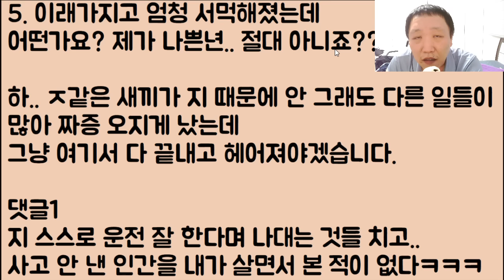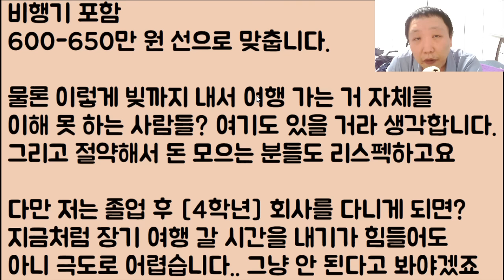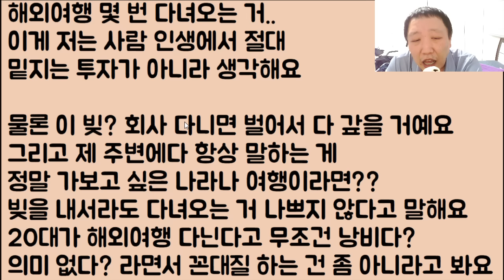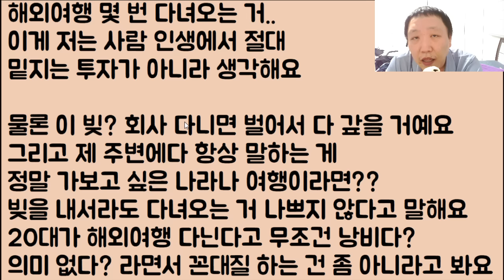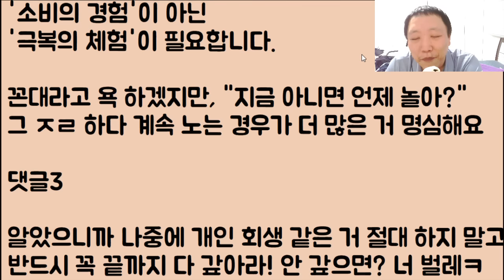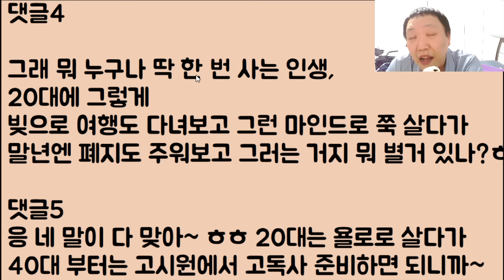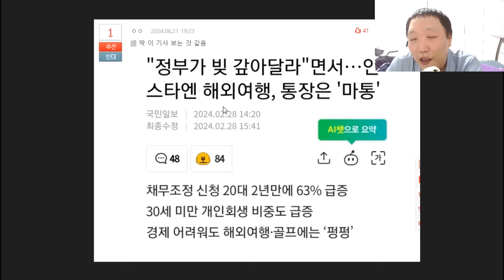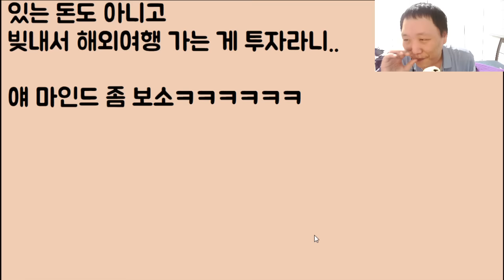[살아서 지옥 확정ㅋㅋ🤣🤣] 그냥 대출 오지게 땡겨서 내 힘으로 해외여행 가는 건데 왜 그렇게 욕을 하는 건가요? / ??: 조만간.. 니네 엄마가 너 죽일 듯?